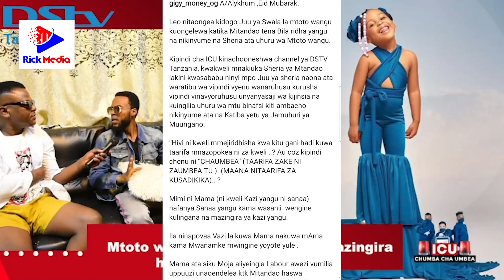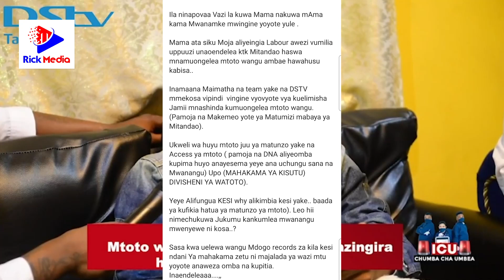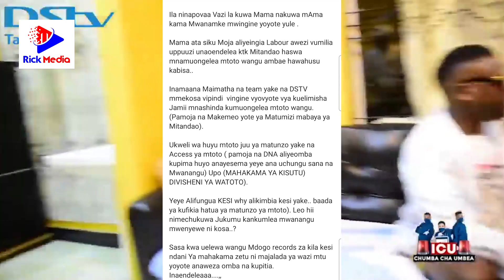GIGY MONEY Acharuka/Atoa TAMKO zito kuhusu mtoto wake/Interview ya MOJ yawaponza ICU